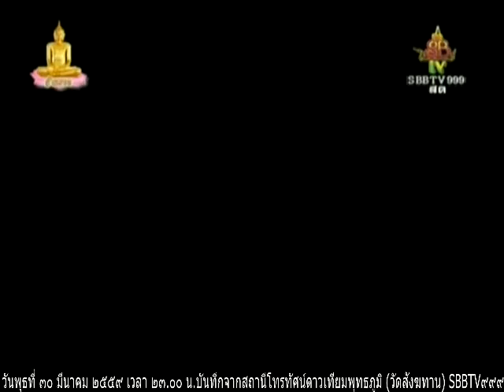วันพุธที่ ๓๐ มีนาคม ๒๕๕๙ เวลา ๒๓.๐๐น. พระวุฒิชัย มททโว วัดสังฆทาน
เนสัชชิก พระวุฒิชัย มททโว วัดสังฆทาน แสดงธรรม

Meditation centre

อ้างอิงจาก